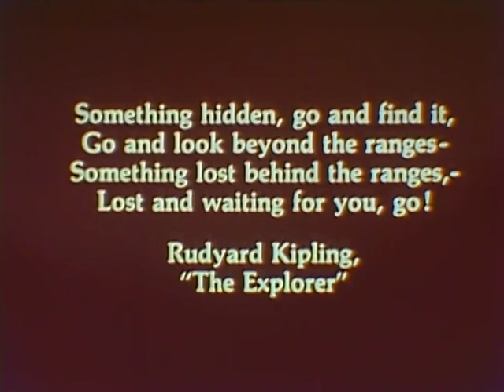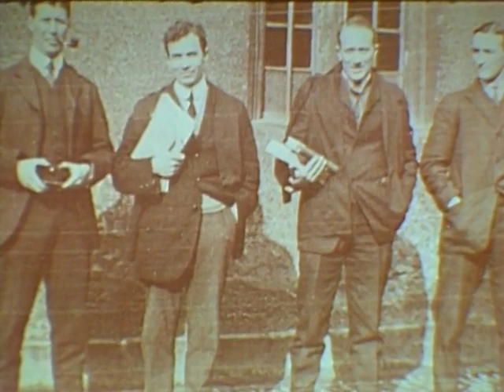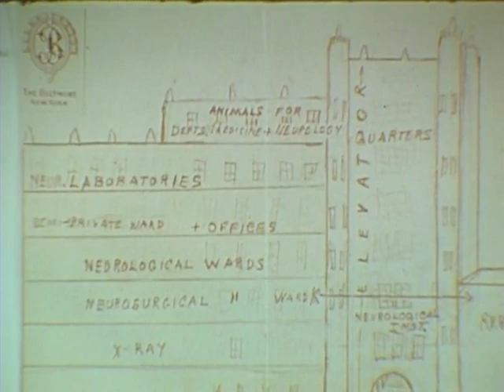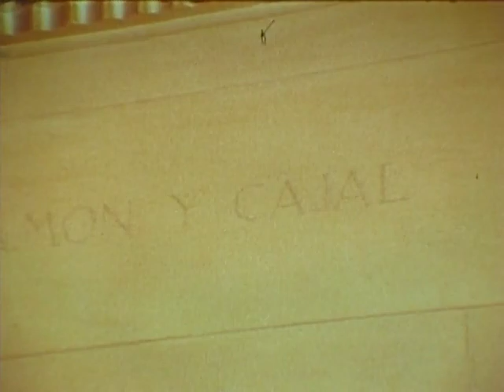Something Hidden - A Portrait of Wilder Penfield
This National Film Board of Canada documentary from 1981 examines the career of  neurosurgeon Dr. Wilder Penfield, who developed innovative methods of brain surgery that discovered the centers of motor control and sensation. His "Montreal Method," in which the patient remained conscious during surgery, pioneered new treatments for epilepsy. In 1934 he founded The Neuro (Montreal Neurological Institute-Hospital).